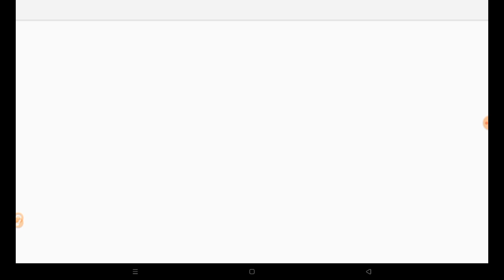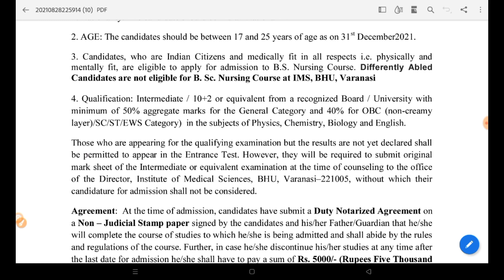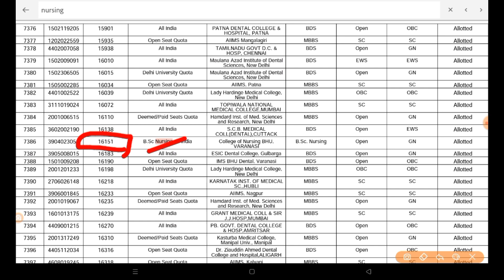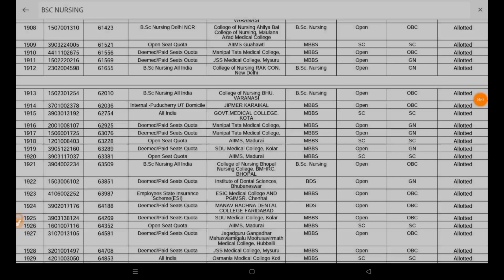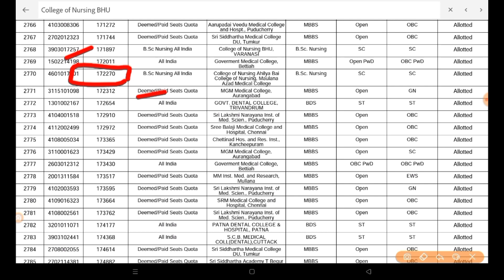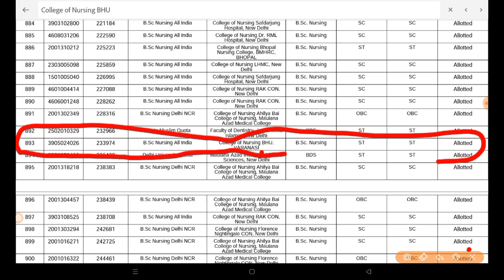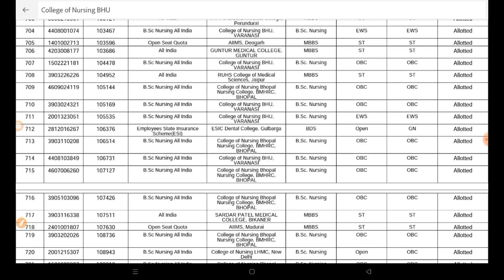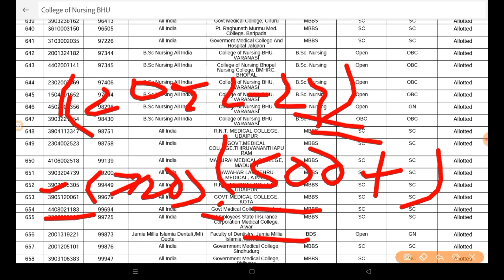BHU BSC NURSING application form 2022|BHU Entrance exam 2022